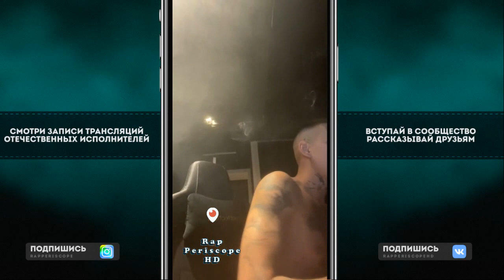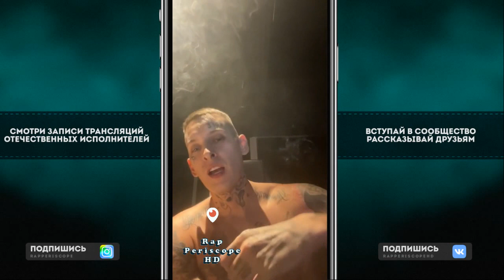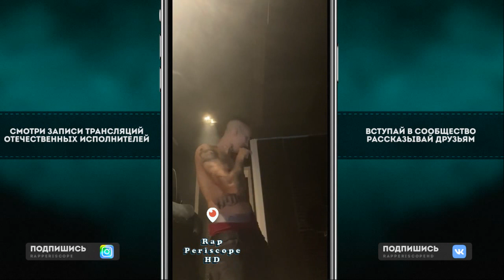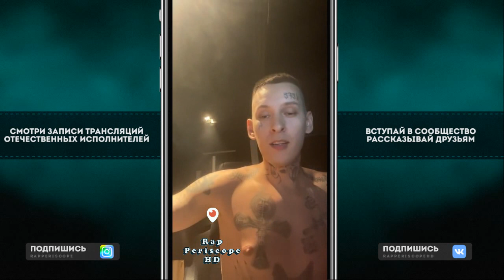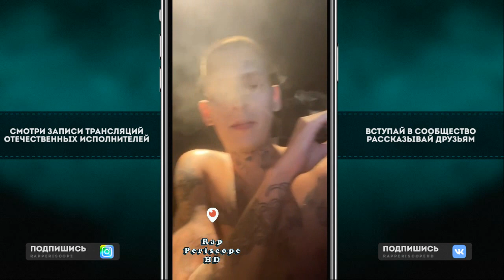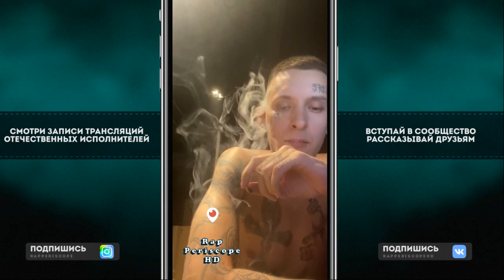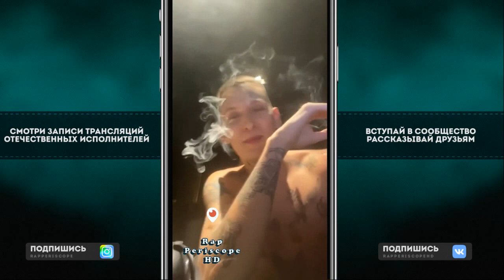Kizaru празднует выход альбома - Fist Day OUT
Ну що ви, готові?) UA TRAP PARTY BY DOORDOM RECORDS промасажує ваші вуха найсвіжішим звуком української реп сцени, а DJ BICEPS & TRICEPS видадуть такий сет що замінить вам місячний похід в зал🥵
Всі виручені кошти з білетів підуть на збір ЗСУ🫡
⚠️ВЕЛИКИЙ РОЗІГРАШ ЗГОДОМ СЛІДКУЙ ЗА ПОДІЄЮ⚠️

Instagram Oxxxymiron
Instagram баста
Instagram Kizaru
Instagram Schokk
Instagram Face